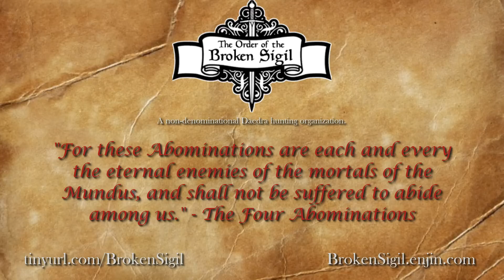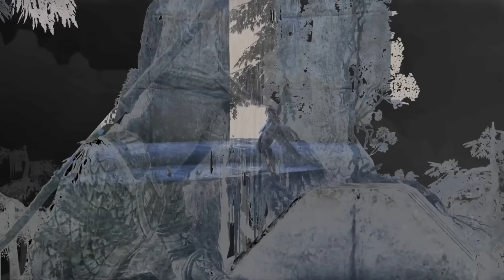Scrollplay: Life as an NPC [S02E04]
Necromancy runs rampant, Polska Gildia is reborn,
and ProtecterMaji tells us about RPing as an NPC
...on Scrollplay: The ESO Roleplay Show

Scrollplay News Team
Tell us about your RP!

NA Megaserver
AD - @DerAlleinTiger
DC - @Thron
EP - @Roggorn

EU Megaserver
AD - @Poochie41
DC - @Feynn
EP - @LadyBirdsong

(If I forgot someone I am sorry, please let me know and I will link you!)